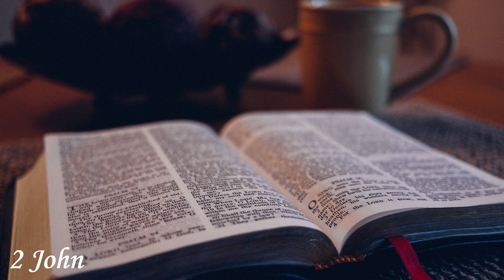English Audio Bible - 2 John (COMPLETE) - Holman Christian Standard Bible (HCSB)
⚠️⚠️⚠️ Cryptocurrencies ⚠️⚠️⚠️

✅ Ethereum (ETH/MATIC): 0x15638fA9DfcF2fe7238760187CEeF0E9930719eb